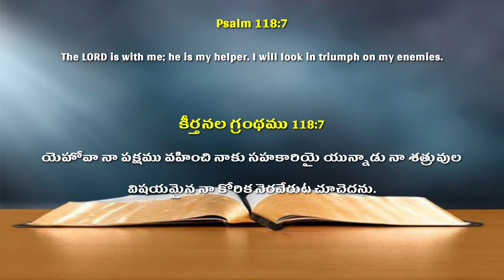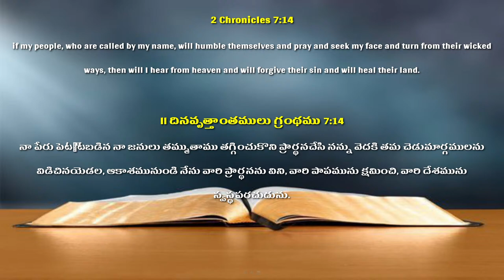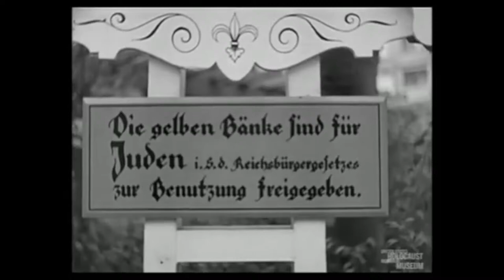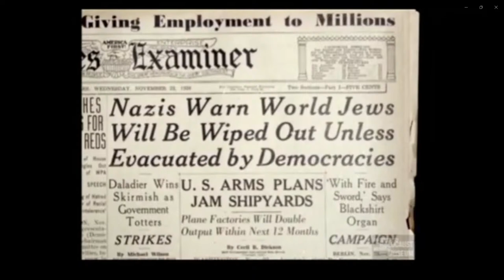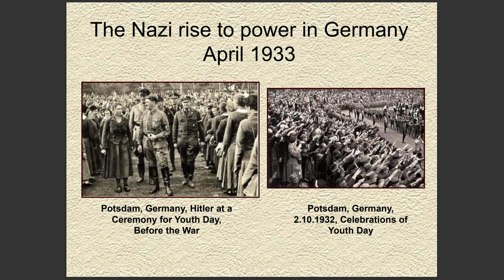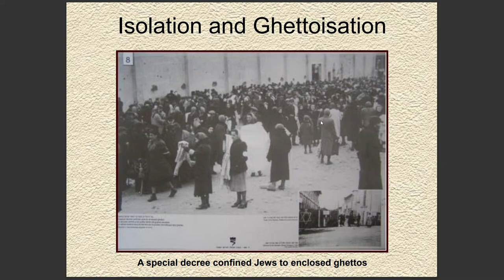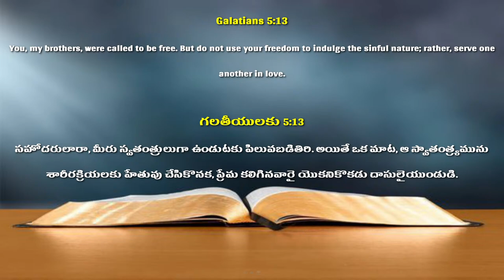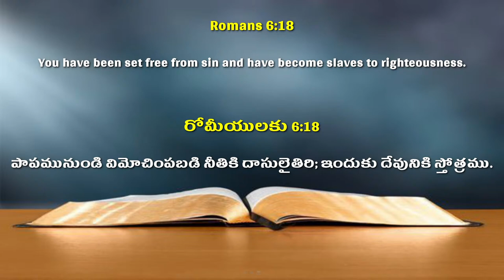FREEDOM IN CHRIST || SUNDAY SERVICE || 14th APRIL 2024 || PS RAJA HEBEL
Andhra Christian Theological College (ACTC)
Beside LIC Colony, Lower Tank Bund, Kavadiguda, Hyderabad.

Time : Bi-Lingual Service - 11 AM 🕚

Bank Information
Bank Name             -     HDFC
Account Name       -     Raja Faith Ministries
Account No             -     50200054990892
Branch                     -     RTC X Roads
RTGS/NEFT IFSC    :     HDFC0000472
Hyderabad               -     500020

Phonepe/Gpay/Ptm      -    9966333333